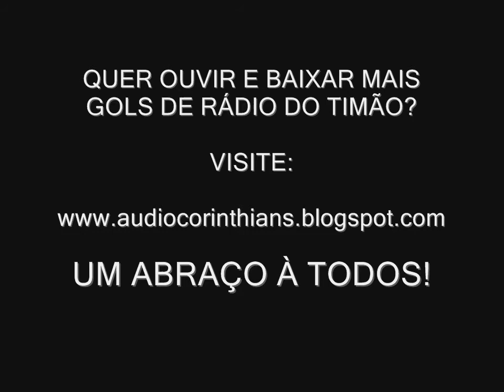Ponte Preta 1x2 Corinthians - Narração Rádio CBN, Paulistão 2012.